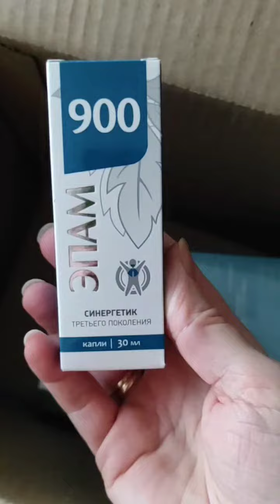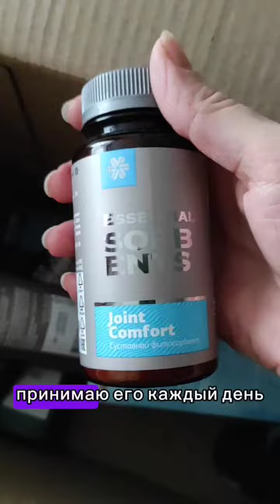Распаковка посылки. Сибирское здоровье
📌ТЕСТ НА ЗДОРОВЬЕ. Торопитесь! Тест БЕСПЛАТНЫЙ 💖!

📌ПРЕИМУЩЕСТВА SW с АННОЙ УШАКОВОЙ

Здесь вы найдете для себя много полезного для своего ЗДОРОВЬЯ.